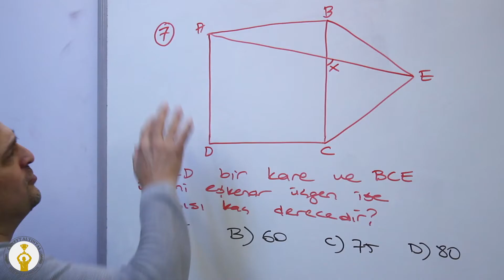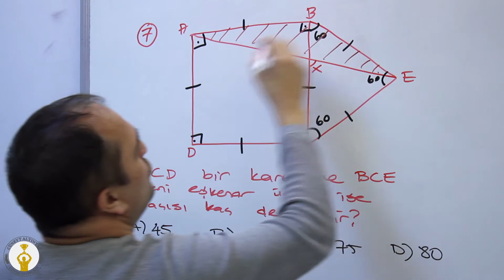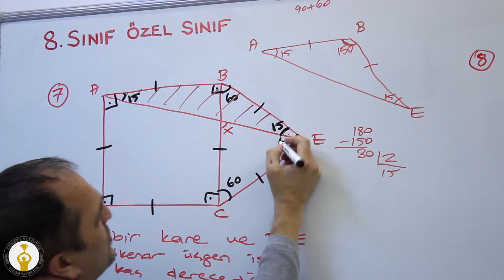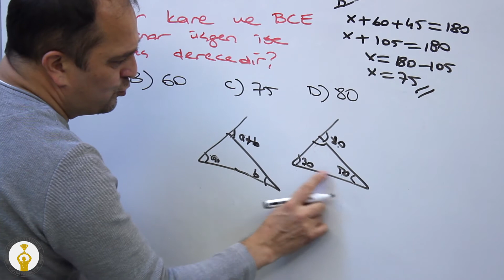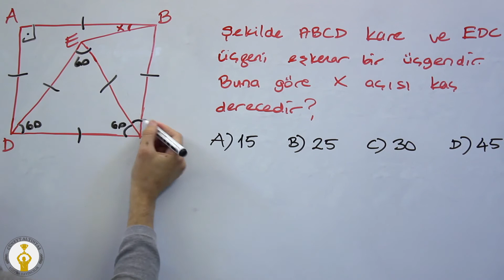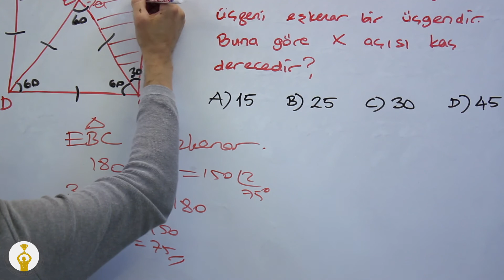8.Sınıf - Matematik ÖZEL SINIF 4/7